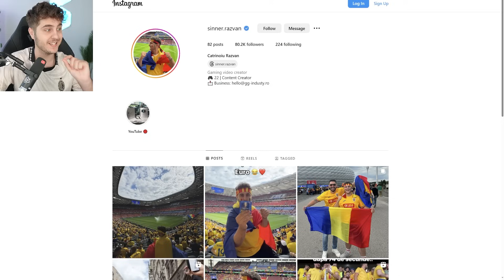SKINUL GRATIS este AICI pe BRAWL STARS.. 🤑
🎮Serverul meu de Minecraft - mc.ratonii.ro